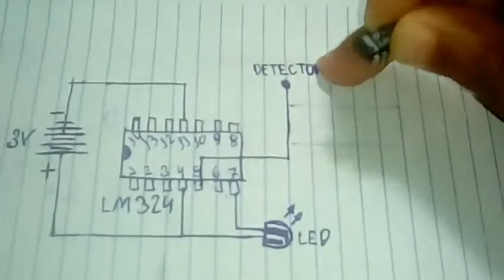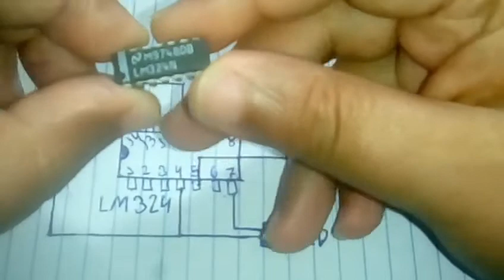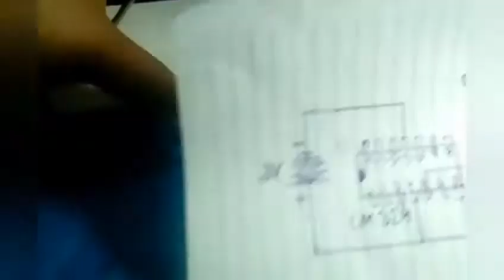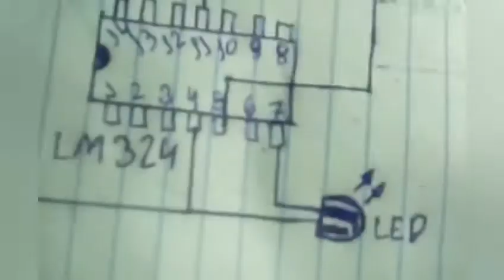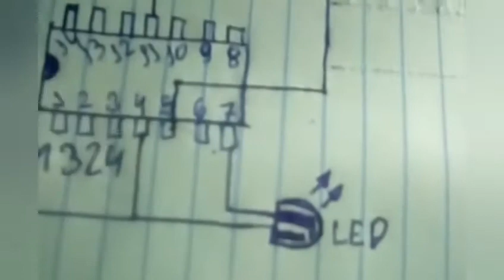Detector de fase e neutro